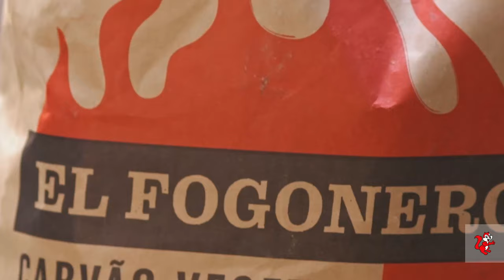Faça um churrasco perfeito com Gran Selezione - Dicas Zaffari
A primeira dica para quem quer fazer um bom churrasco é a escolha da carne. E quando o assunto tem carne de alta qualidade, a nova linha premium Gran Selezione é a melhor opção. Perfeitas para quem deseja um churrasco bem macio e suculento, por conta de um processo que valoriza a sustentabilidade, a regularidade e a padronização e que traz carnes com marmoreio ideal e procedência controlada. Quem não gosta disso, não é mesmo? Exclusiva nas lojas Zaffari e Bourbon, as carnes são uma parceria da rede com a Cara Preta: marca que tem excelência em conectar novas fazendas e produtores até você. Quer mais dicas sobre seu assado? Confira em nosso vídeo!

Aprenda a preparar essa e outras receitas também em nosso